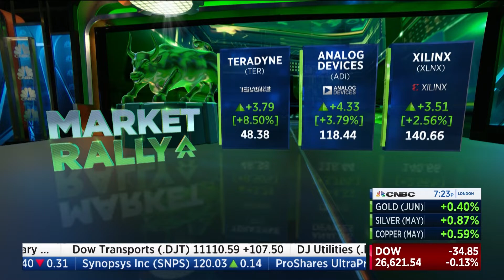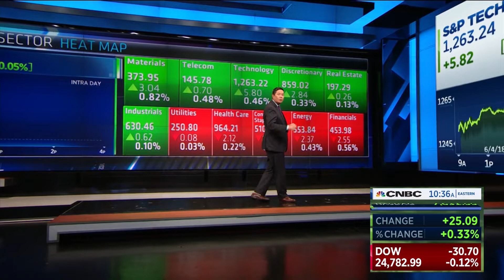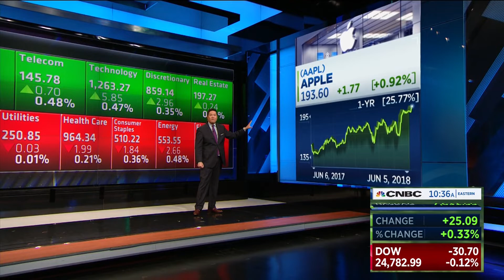CNBC Augmented Reality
Here are a few examples of my Augmented Reality work for CNBC using Brainstorm eStudio and NCAM tracking.